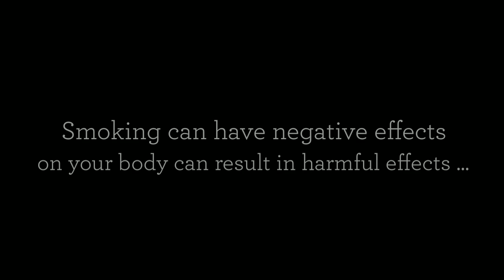Best Electronic Cigarette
Best service, lowest prices, quality, wide variety of electronic cigarette and vaping products. A vape store have everything you need to get you start - Vaper Company... Find more